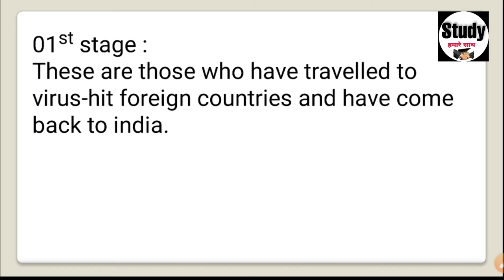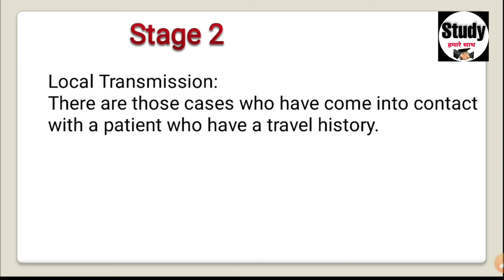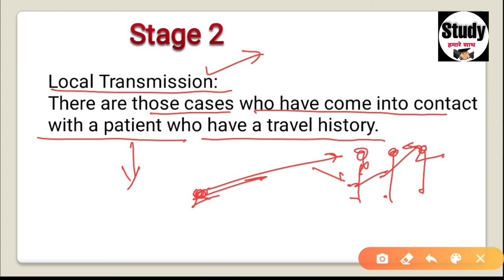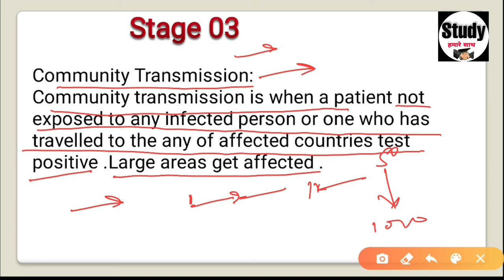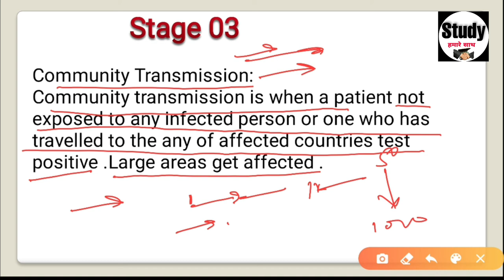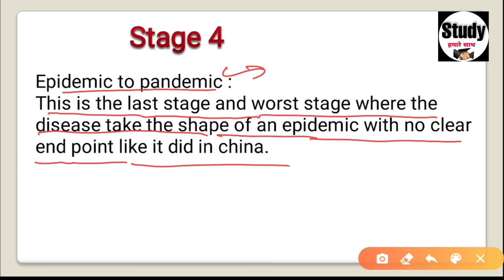coronavirus corona Four Stages of Corona virus | FOUR Stages of corona virus in Hindi.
Helo everyone,
I WELCOME TO study Hamare Sath
corona virus four stages are explained.this is very important to know about the pandemic status of the corona virus.how these stages are important to know this is explained in this video.

key words of this vedio:
.corona virus
first stage
2nd stage
third stage of corona virus

telegrame app download karen,aur type karen study hamare sath...and join karen.&download pdf..thanks